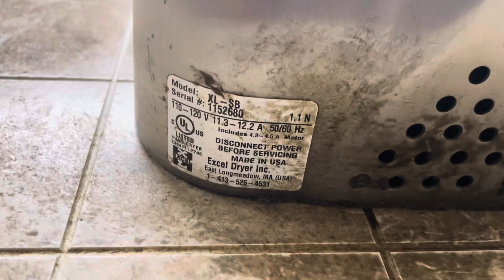Excel Dryer Xlerator @ ShopRite of Riverhead, Shops At Riverhead, Riverhead, NY